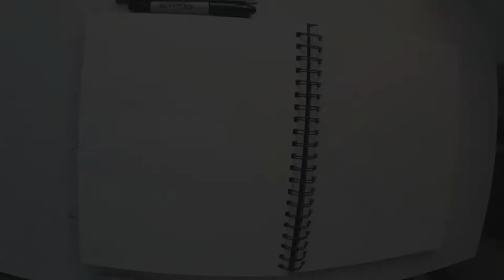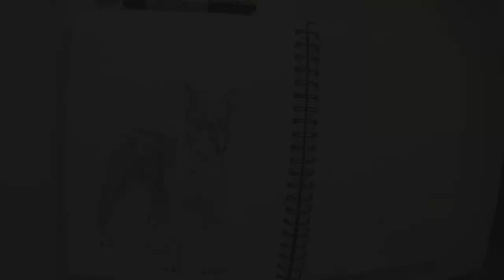Quick Draw - Boston Terrier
Quick-Draw of Boston Terrier

Materials used: a sketchbook, a number two pencil to draw the basic shapes (draw lightly until you get it right), ebony black pencil to add details and shading, a hand sharpener,  an eraser - either a basic pink pearl or a kneaded eraser (what I prefer), and a stump (also called a paper point or tortillon) to blend values.